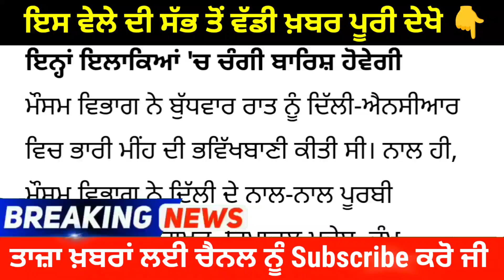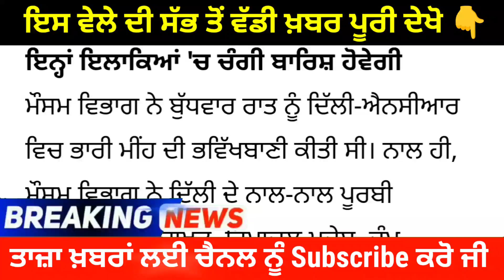Punjab Weather Today IMD ਵੱਲੋਂ ਅਗਲੇ 5 ਦਿਨਾਂ ਦੇ ਮੌਸਮ ਬਾਰੇ ਅਲਰਟ, ਇਨ੍ਹਾਂ ਇਲਾਕਿਆਂ ਵਿਚ ਭਾਰੀ ਮੀਂਹ...